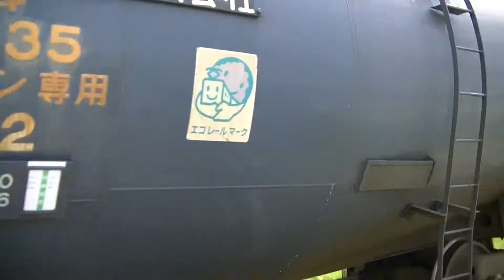尻手短絡線最厳寺踏切を通過するEF65-2097号機ガソリン貨物列車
尻手短絡線最厳寺踏切を通過するEF65-2097号機牽引のガソリン貨物列車です。

冬場はタンク車の貨物列車が多くなるとか何とか聞いたことがありますが、今回の動画を撮影したのは初夏です。この寒い時期に不定期運用の貨物列車を待つというのも、しんどいものがありますのでなかなか足が動きません。

今回撮影したEF65-2097号機はまだ国鉄色に戻っていないのですが、この塗装を見られるのもいつ迄でしょうか？貫通扉の塗装のハゲが気になりますからねぇ・・・